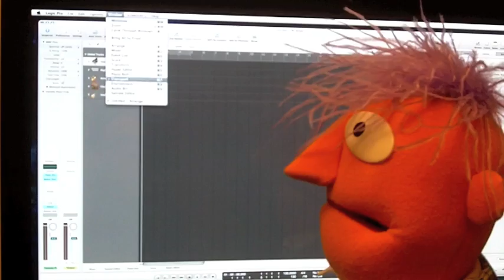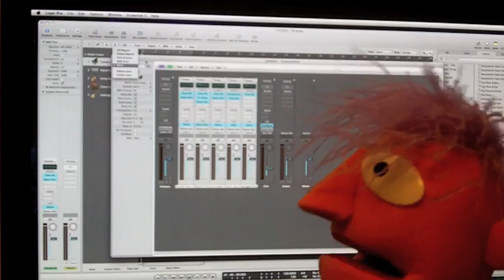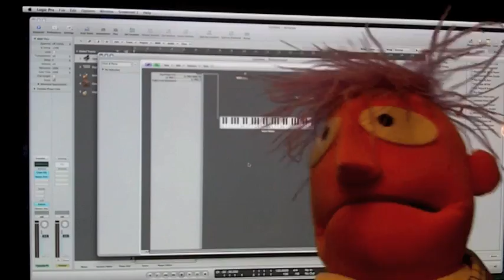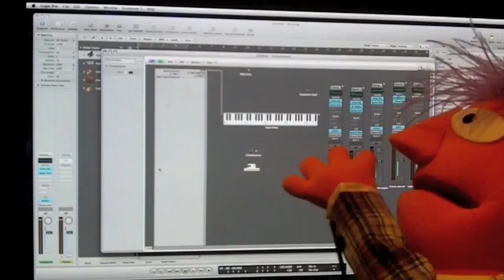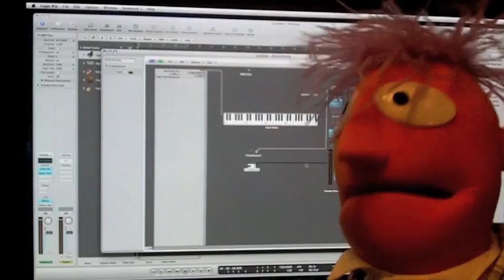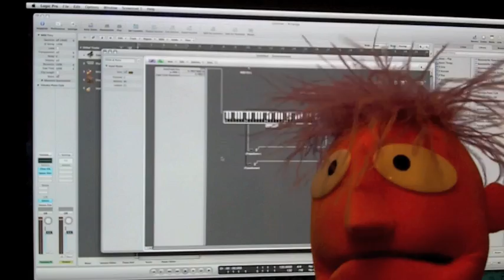Clicks and Ports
A lengthy tutorial from Harold showing off how to use Logic's Environment window - Clicks & Ports - to split, route, and filter MIDI events. In this example, Harold sets the environment up for a live performance so that MIDI sliders mix 5 different software instruments live.